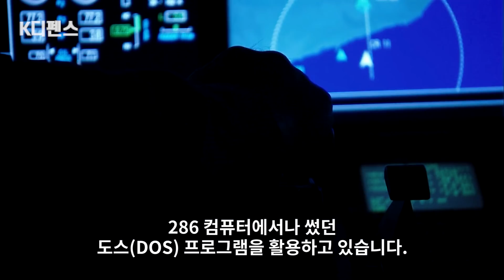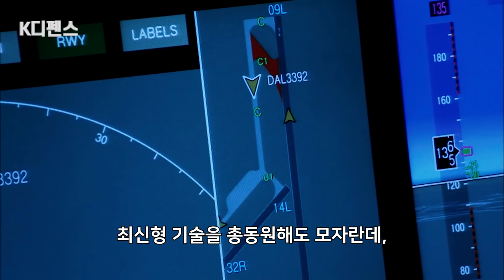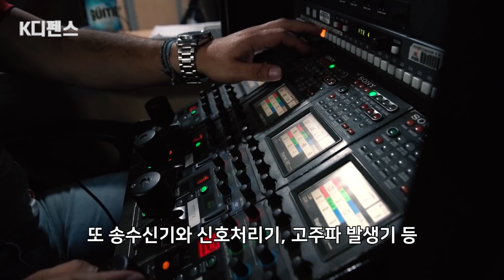[K디펜스] 韓 첫 지대공 ‘자존심’ 北 드론이 알면 놀랄 장치 /Planning Performance Improvement of K-SAM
단거리 지대공 유도 무기 '천마'는 육군의 자부심으로 통합니다.

천궁, 신궁 등 현재 다양한 지대공 유도 무기가 있지만 천마는 우리의 지대공 미사일 기술력을 보여준 첫 사례인 만큼 의미가 남다릅니다.

그런데 처음 실전 배치된 지 꼬박 20년이 넘은 지금까지도 성능 개량이 이뤄지지 않아 문제로 지적되고 있습니다.

아나운서: 문정선
영상콘텐츠: 강주희
기사콘텐츠:김주영
기획: 강인형
총괄: 정미경
제작: MTN 머니투데이방송